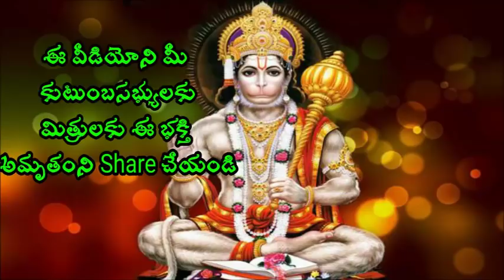హనుమంతుని అనుగ్రహం కలుగుతుంది ఇలా చేస్తే Sri Chaganti koteswara rao Speeches